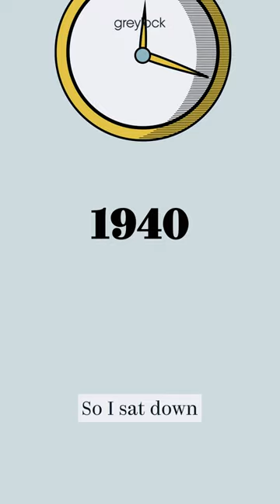ChatGPT: The end of essay-writing?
Greylock general partner Reid Hoffman addresses concerns teachers may have amid the rise of AI platforms like ChatGPT. He shares creative solutions to demonstrate that these new technologies can’t simply replace essential skills, such as critical thinking.